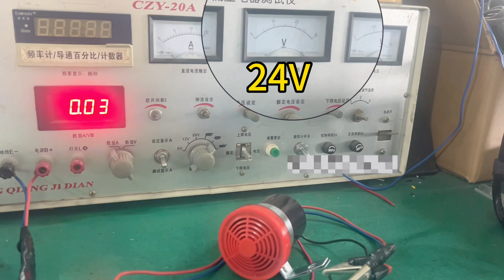12V 24V Reverse alarm BB Sound